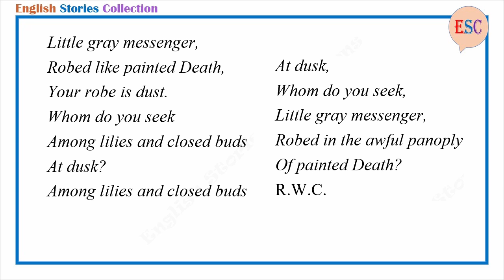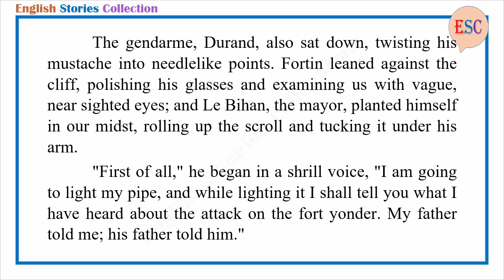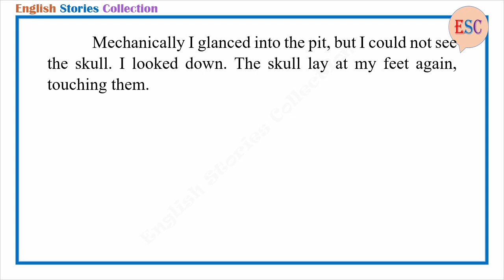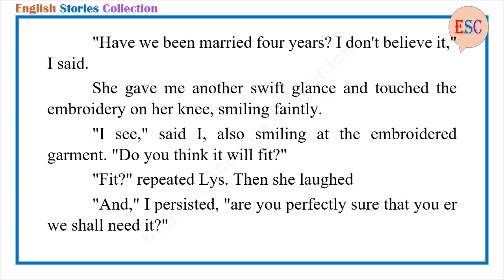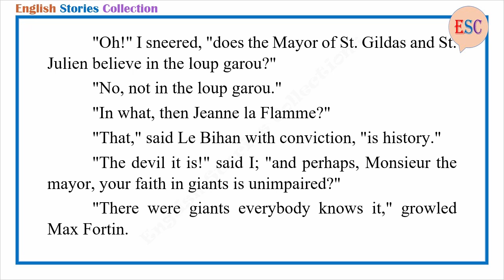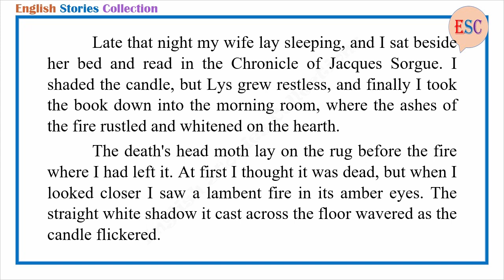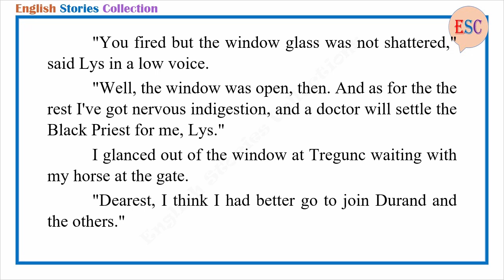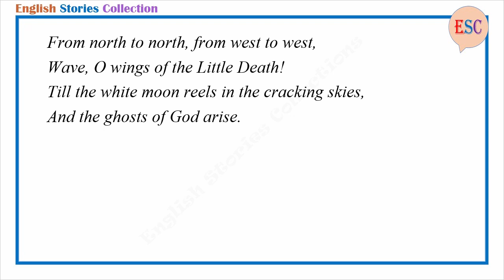Learn English Through Story - The Messenger by Robert W. Chambers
Story title: The Messenger
Author: Robert W. Chambers